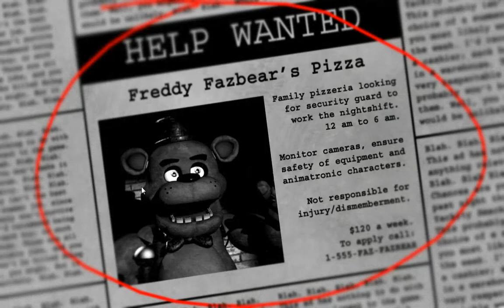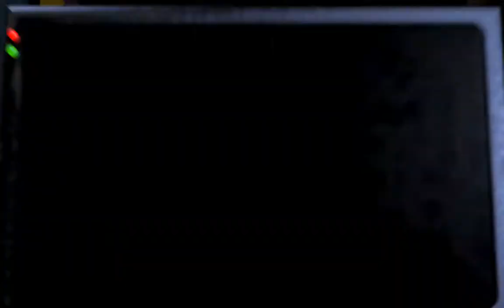Five Nights At Freddy's Night 1 # 1 Фнаф 1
поиграем во фнаф - FnaF